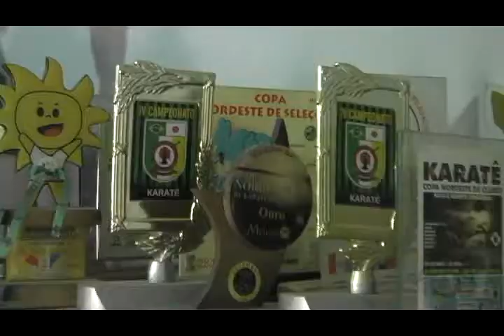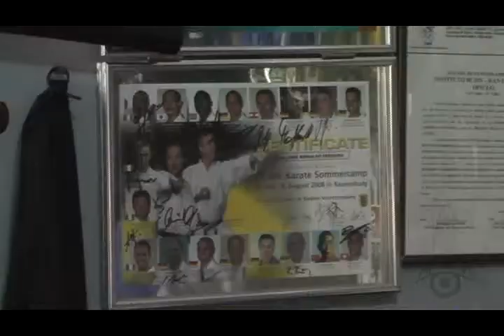Karatecas Reinaldo e Benerval